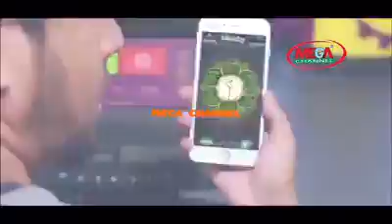যাদের হৃদয় আছে আল্লাহ ভয় গজল।